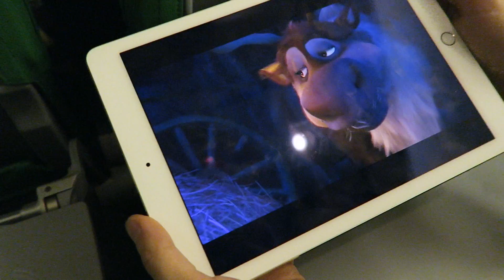Ibiza! ♡ eerste vakantie samen | 2015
Audionautix - Thingamajig
Twin Musicom - Santo Rico
Twin Musicom - Italian Afternoon